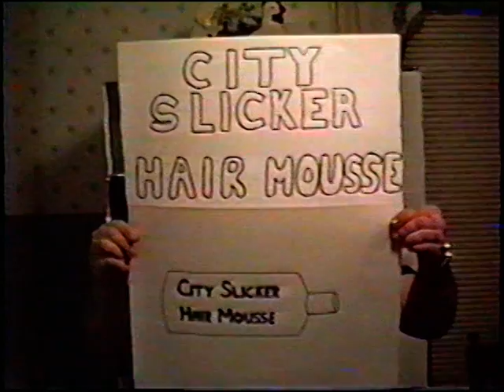City Slicker Hair Mousse